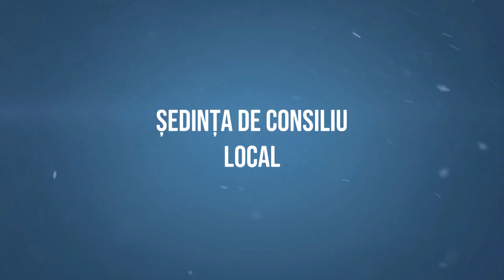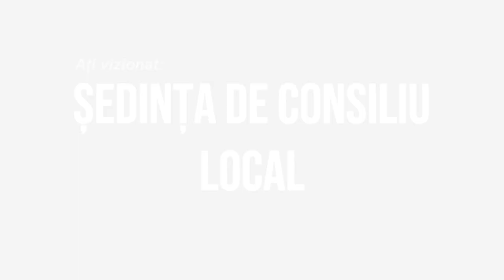LA HORGESTI Sedinta Consiliului Local din 15 dec FILMARE EXCLUSIV TV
LA HORGEȘTI, județul Bacău, Ședința Consiliului Local din 15 decembrie 2020 FILMARE EXCLUSIV TV.

Cu drag,
echipa Exclusiv

Vizionare plăcută !